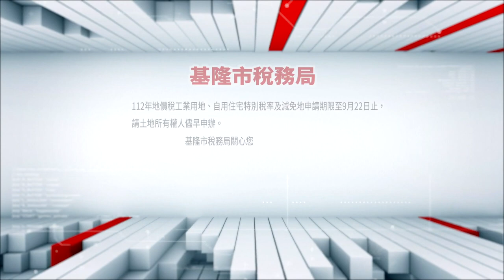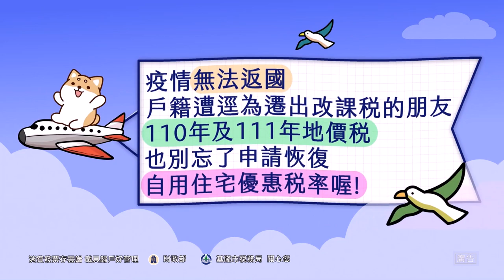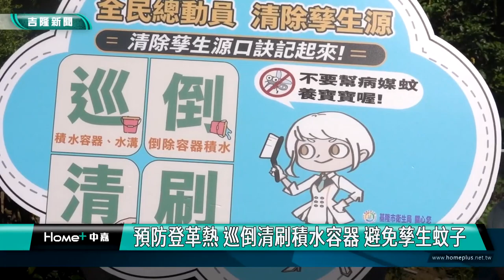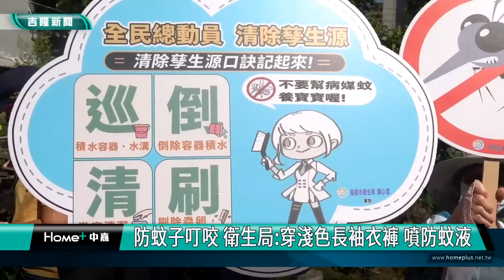中嘉基隆新聞-20230913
00:20 基隆海洋老鷹嘉年華 本週六踩街歡樂遊行
05:12 楊秀玉跟著跋山涉水 鹿寮二坑煤礦遺址曝光
10:07 廟口巷弄下午茶! 法式千層蛋糕 極致滑順|改良版「鳳凰酥」不油膩   保留基隆糕點特色
13:49 因應科技趨勢 總工會首度開辦無人機職訓班
15:25 減少運動資源之城鄉差距 共建運動未來
21:14 預防登革熱 巡刷清倒積水容器 避免孳生蚊子|防蚊子叮咬 衛生局:穿淺色長袖衣褲 噴防蚊液
26:25 夏日蔬食異國風 一開課秒殺

臉書追起來
Home 中嘉- 吉隆有線電視

趣聞不漏接
吉隆官網(中嘉新聞)

喜歡看電視?